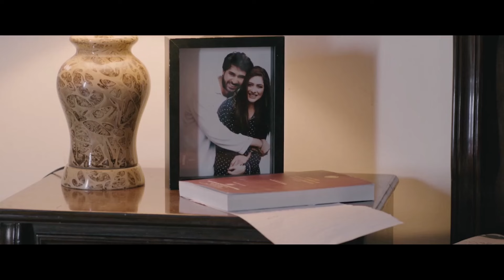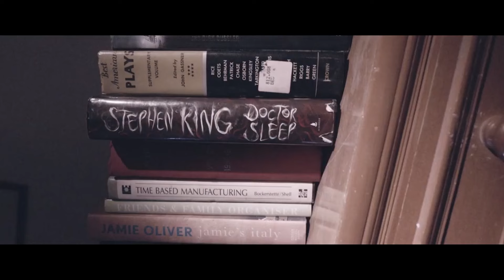EVIL GHOST - Hollywood English Movie | Superhit Mysterious Horror Full English Movie | Free Movies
Presenting Superhit Hollywood Mysterious Horror Movie (Hollywood Movie In English, English Movies, Supernatural Movies In English, Mysterious Movies In English, English Movies) "EVIL GHOST" Exclusively @Hollywood_Horror Sit back & enjoy !!!

Synopsis:
A man rescues a mysterious woman from the jungle.